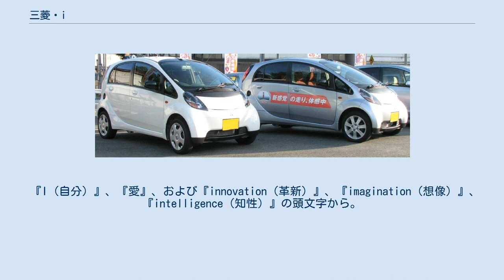三菱・i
i（アイ）は、三菱自動車工業が2006年から2014年にかけて販売（2013年生産終了）していた軽自動車である。
2003年のフランクフルトモーターショーに出展した同社のコンセプトカーが原型となっている。
 近年の軽乗用車としては珍しく、5ドアのボディでありながらエンジンをリア・ミッドシップマウントし、高効率なパッケージングを採りながら、重量配分の最適化により操縦安定性、走行性能を高めている。
かつて経営の提携関係にあったダイムラー・クライスラーのスマートの技術ノウハウが活かされていると思われがちであるが、プラットフォームは三菱自動車の独自開発である。
先行開発は2000年、正式な開発は2001年1月から始まっている。
途中2度も開発が停止する事態に陥りながらも、2004年のダイムラー・クライスラーとの提携解消後の再建計画の中で、最終的に商品化に向けての開発が認められることになったという経歴を持つ。
 三菱自動車の軽自動車では、派生車を除くとeKワゴン以来4年3ヶ月ぶりのニューモデルである。
 iの開発は、2代目パジェロでプロジェクトエンジニア、現プロジェクトエグゼクティブである福井紀王が手掛けた。
 コンセプトは「居住性」「衝突安全性」「斬新なデザイン」を統合したプレミアムスモール。
三菱がパジェロミニで先鞭を付けた「プレミアムな付加価値を持つ軽自動車」を発展させたものである。
ダイムラー・クライスラーとの提携以前より企画され、2001年から開発がスタートしたが、そもそも競合車種が無いゆえに需要があるのか、市場はあるのかを経営陣に納得させることに苦労したとされている。
2003年頃には経営難から開発が一旦停止されたものの、半年後に開発を再開した際のモーターショーでの発表において手応えを得たことから、開発は加速したという。
しかし、提携先であるダイムラー・クライスラーの商品であるスマートの市場とバッティングするという理由から、2004年初頭に開発が再度停止されてしまう。
当時、提携関係にあったダイムラー・クライスラーの企画本部長を、1日中軽自動車に乗せて東京を案内し、狭い路地に入っていける利便性や軽自動車の意義を理解してもらうことなど、商品性を理解してもらうよう努力が払われたが、それがかえって仇となった格好である。
その後、ダイムラー・クライスラーとの提携解消後の再建計画の中、同年5月に新しい三菱を象徴する先進的なクルマとして商品化が認められることとなった。
自動車業界の傾向として新車開発期間が大幅に短縮される中、途中2回も開発が停止したこともあり、5年の開発期間を掛けての発売となった。
 発売当初はターボエンジン搭載モデルのみをラインナップし、車両本体価格は128万円以上だった。
2006年10月に自然吸気エンジン搭載モデルが登場し、2009年8月発売の最廉価「Limited 2WD」は99.8万円から購入できるようになった。
元々高価なモデルではあるが、エンジン形式、駆動方法を別とすると、メーカーオプションの範囲が狭く、グレード間での差異の少ない車である。
こと安全装備に関しては、全グレードがほぼ共通であり、唯一フロントディスクブレーキの径だけ、ターボエンジン搭載モデルが1インチ大きいのみとなっている。
 生産は、岡山県倉敷市の三菱自動車工業 水島製作所で行われていた。
 2台のi 新規に開発された直列3気筒DOHC12バルブ、可変バルブ機構"MIVEC"付き3B20型。
自然吸気、またはインタークーラー付ターボエンジンを搭載する。
ターボは低回転域からトルクが発生するようチューンされている。
 このエンジンのダイムラーへの供給契約が締結されており、排気量を999ccに変更して2007年モデルチェンジの次期型スマートに搭載している。
 リア・ミッドシップを採用することでホイールベースは2012年12月現在、既存の軽自動車としては最長の2,550mmである（次点でホンダ・N BOX、およびホンダ・N-ONEの各2,520mm）。
フロントにエンジンが無いことからステアリングの切れ角を大きく取れ、ロングホイールベースにも関わらず最小回転半径は4.5mとなっている。
 国内の軽自動車では唯一、後面オフセット衝突にも対応している。
 エンジンを45度傾斜させた上でリア・アクスルに載せるような形でマウントすることで、広い室内空間を実現している。
独特のエンジン配置によって荷物室の床の地上高は約70センチと他車より高めである。
そのた...